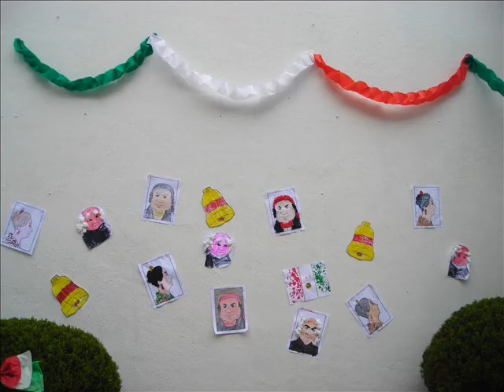Jardín de Niños "Ceremonia de Independencia"